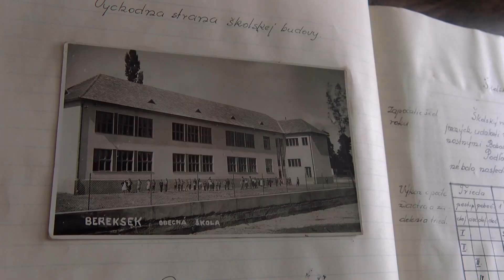Rekonštrukcia na streche ZŠ v Šulekove